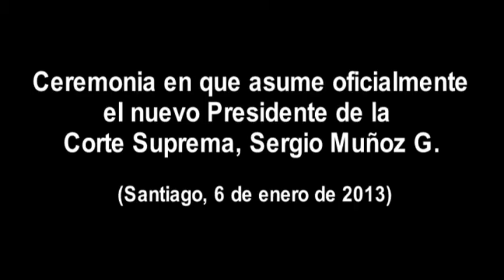Ceremonia en que asume oficialmente el nuevo Presidente de la Corte Suprema, Sergio Muñoz G.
El ministro Sergio Muñoz Gajardo asumió hoy, lunes, como presidente de la Corte Suprema para el bienio comprendido entre el 6 de enero de 2014 y el 5 de enero de 2016, en reemplazo del ministro Rubén Ballesteros Cárcamo.

El alto magistrado, en una solemne ceremonia realizada en el salón de pleno del máximo tribunal, recibió de su antecesor la piocha que simboliza su cargo.

Al acto asistieron diversas autoridades, entre otras, el presidente (s) del Senado, José Antonio Gómez; el presidente de la Cámara de Diputados, Edmundo Eluchans; el fiscal nacional, Sabas Chahuán; la presidenta del Tribunal Constitucional, Marisol Peña; el Defensor Público Nacional; Gregory Schubert.